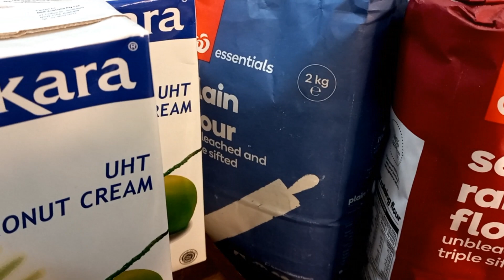FA"AUSI MAUKEGI.. ONE OF SAMOANS FAVOURITE SWEET DESSERT. HOT ROCK COCONUT CARAMEL SAUCE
Hello, my YouTube family xo. Today, I make FaausiMaukegi SweetDesserts HotRock CoconutCaramelSauce. The taste of the Island is yummy. Enjoy your day and have a blessed week for you and your dear beautiful family xoxo